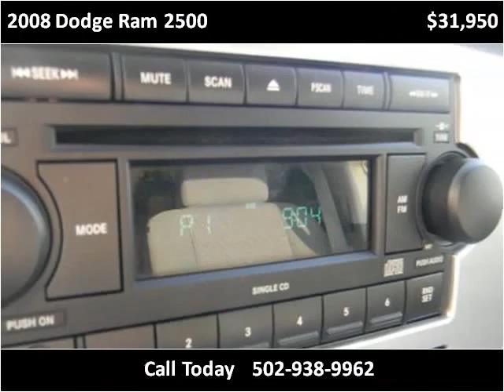2008 Dodge Ram 2500 Used Cars Louisville KY